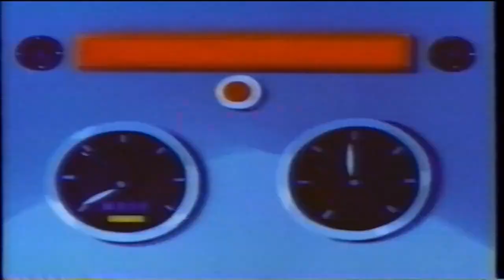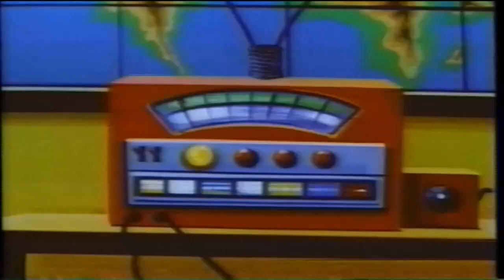Seabert Episode 4 - Leopard Smugglers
Tommy and Seabert are out taking photos of Leopards at the waterhole and notice there are hardly any Leopards there. Tommy and Seabert go back to Harry's headquarters to relax. During the night, two thieves steal some paperwork. Tommy and Seabert chase after the thieves only to run out of gas. They are brought back to Harry's and go to bed. The next morning Tommy and Seabert, on their way to pick up Aura from the docks, stumble upon the same thieves and board their ship looking for their stolen paperwork. After the ship takes off, they discover there are leopards in cages on board being smuggled. Tommy radios Harry but is caught by the smugglers and handed over to Graphite and his men. Aura and Seabert come to the rescue, they release the captured leopards and foil Graphite's plan yet again!